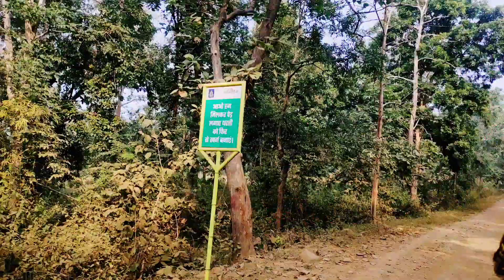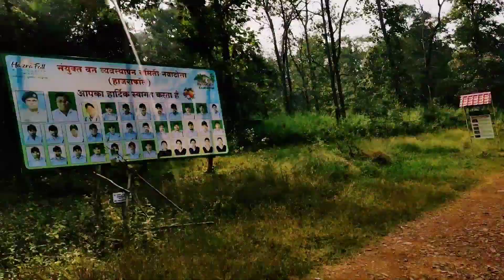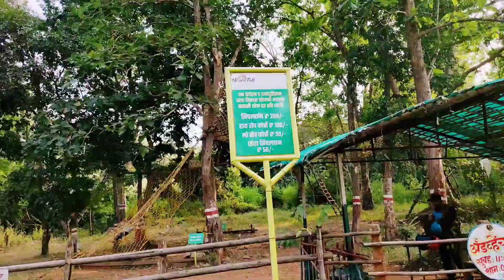हाजरा फॉल //Hajara Waterfall //Hajara Fall Gondia 2023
Steel city bhilai
Chhattisgarh vlogger
Best video
Viral video
Durg
Bhilai
Raipur
Bhilai park
Viral
Best
Vlog
Shahid park
Bade tariya
Bade talab
Thagda nahar
Thagda bandh
Cg vlog
Chhattisgarh
Chhattisgarhi
Chhattisgarh vlog
Raipur fun City
Bhilai city
Bhilai college
Raipur city
Raipur rajdhani
Bsp plant
Biryani
maton biryani
chicken biryani
chicken leg
chicken masala
chicken bhuna
maton masala
maton curry
chicken curry
maton fry
chicken fried
maton rice
chicken rice
maton
chicken
# chicken